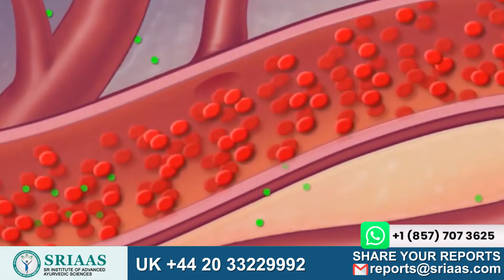Why Kidney Failure Patients Suffer From Weakness ?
Dr. Puru Dhawan shares valuable insights in this video about why patients with chronic kidney disease experience a decrease in hemoglobin levels and consequent weakness. He explains the effects of kidney deterioration, whether caused by hypertension, diabetes, polycystic kidney disease, or other factors. Kidney damage can lead to a decrease in the amount of hemoglobin in the body, despite a healthy diet and vitamin supplements.

Dr. Dhawan also discusses how the kidney produces blood and the crucial role of the erythropoietin hormone in the process. Additionally, he provides tips on how to increase the production of erythropoietin, including the use of readily available injections.

In conclusion, he emphasizes the importance of maintaining good health by improving your diet and increasing your hemoglobin levels. If you don’t There may be symptoms such as feeling out of breath, feeling anxious, or feeling dizzy Feeling tired quickly, and feeling fatigued